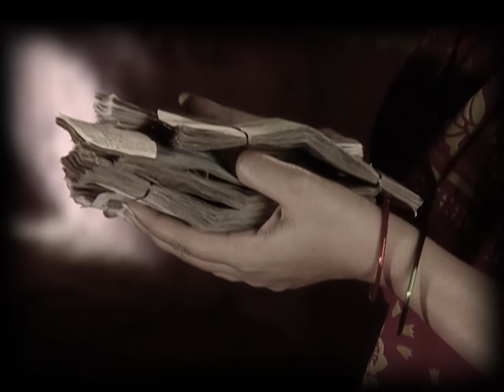OMG! Shanichari ने की suicide करने की कोशिश! | Agle Janam Mohe Bitiya Hi Kijo |Ep 8 | Zee TV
Shanichari attempted to take her own life, driven to despair. But what pushed her to such extremes, and will someone save her in time? Watch to see this heartbreaking turn of events! 😢🛑

👑✨ Dive into the captivating world of Agle Janam Mohe Bitiya Hi Kijo 🌟 Follow the journey of Laali (Ratan Rajput), a brave village girl fighting for her dreams against all odds. Watch her navigate the challenges posed by Shekhar (Abhishek Rawat) and the powerful Thakur Loha Singh (Sudesh Berry).

🌸✨ With stellar performances by:

Ratan Rajput as Laali
Abhishek Rawat as Shekhar
Sudesh Berry as Thakur Loha Singh
Sushmita Mukherjee as Siddheshwari
Mukul Harish as Ranvijay Singh
Join us in this emotional rollercoaster filled with love, drama, and resilience. Don't miss out on the heartwarming and gripping episodes! 📺❤️

OMG! Shanichari ने की suicide करने की कोशिश! 😢 | Agle Janam Mohe Bitiya Hi Kijo | Full Ep #8 | Popular Hindi Show | Zee Anmol